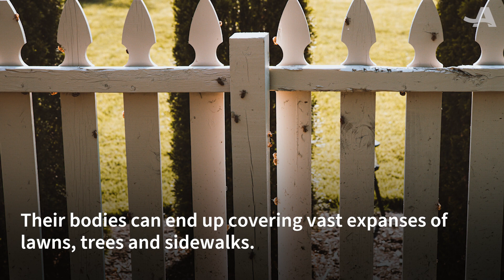AARP Minute: April 5, 2025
In today’s AARPMinute, steps to protect your bank accounts and personal information after a scam, plus where and when cicadas will emerge this year.